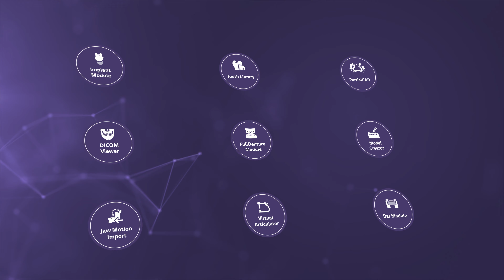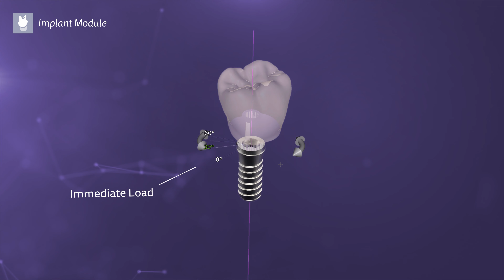DentalCAD 2.4 Plovdiv (beyond Full Denture)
Check out the new features of our latest release and discover the possibilities beyond Full Denture!
exocad’s powerful DentalCAD Plovdiv software offers improved workflows and extended libraries, from denture teeth to components, as well as effortless creation with wider collaborations and so much more.